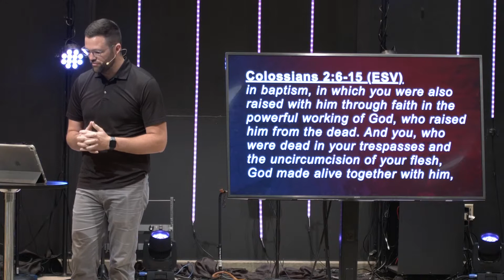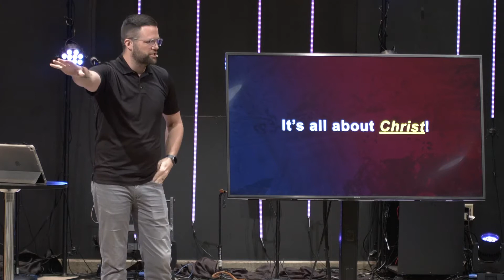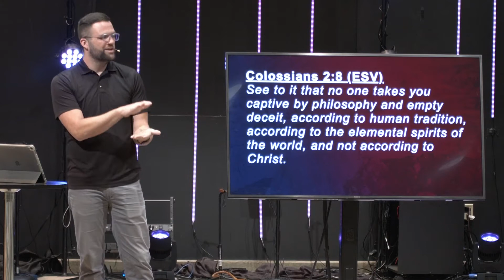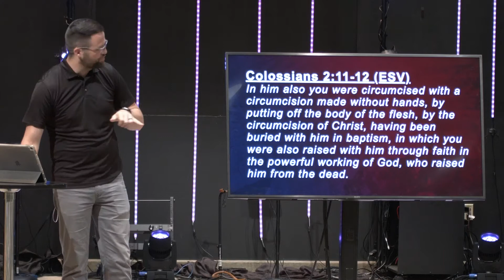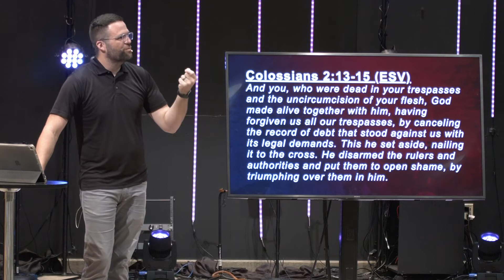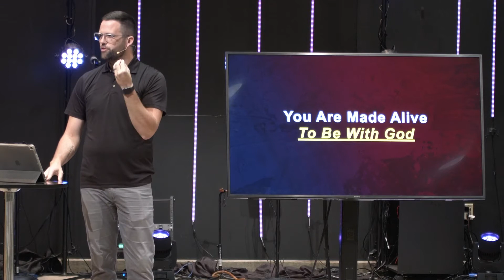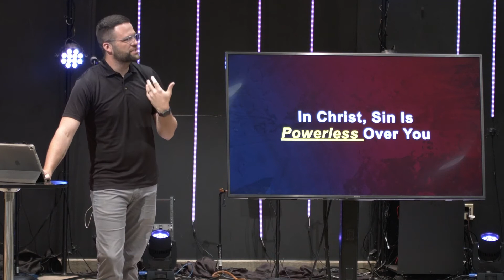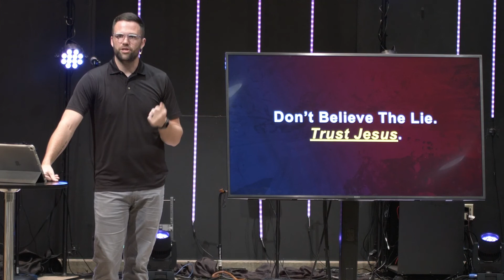Emphasizing Christ In You | Colossians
How do we avoid false teaching in a world that is filled with false truths and lies designed to pull us away from Jesus? The takeaway from Colossians 2 is that we are meant to be so focused and trained on Jesus, and all that He is, that false teaching becomes obvious to us.